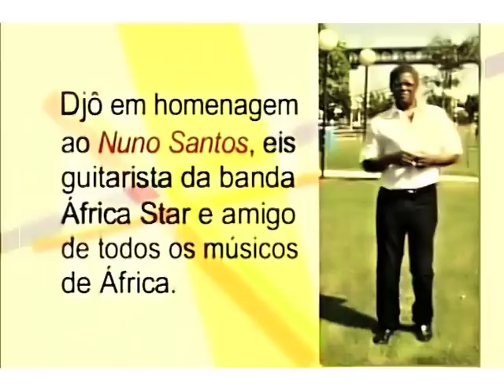Djô - Nuno D'Sodad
DVD Estrelas de Cabo Verde